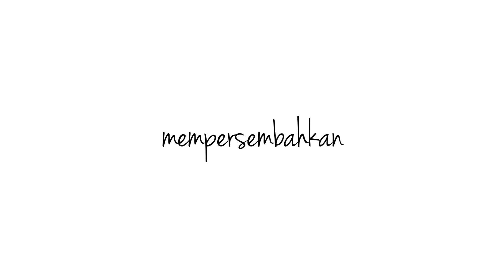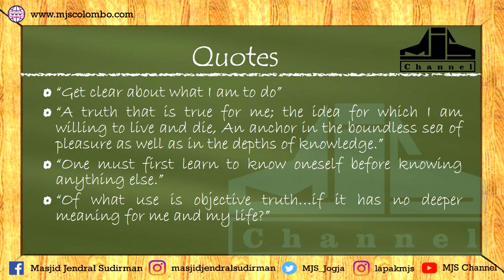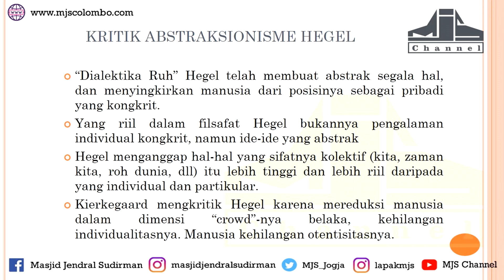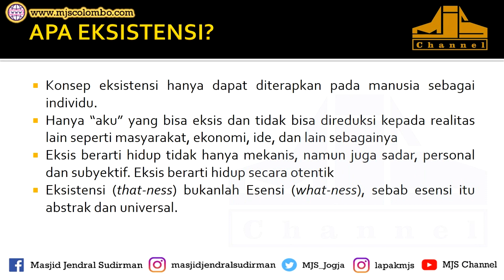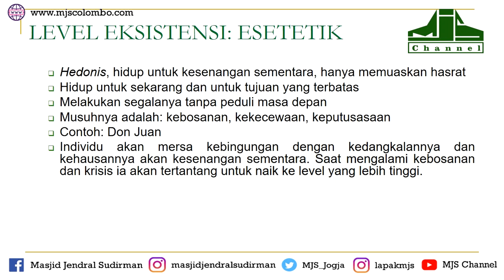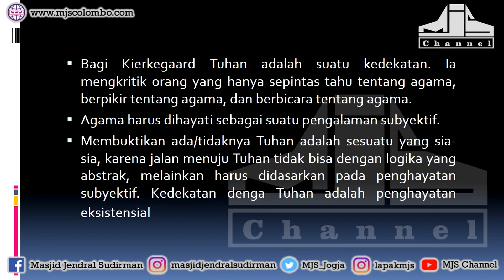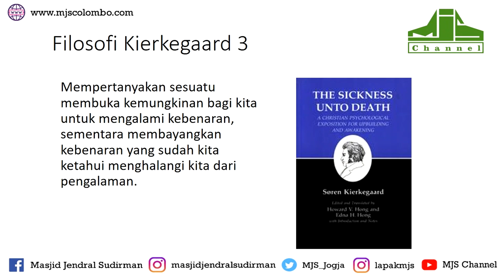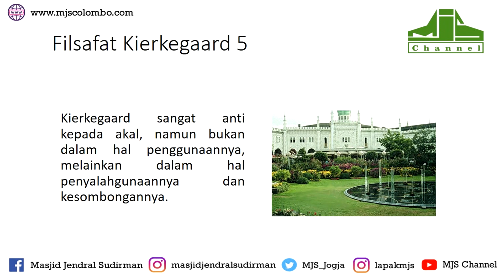Ngaji FIlsafat 31 : Soren Kiekegaard - Eksistensialisme #1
Ngaji Filsafat : Soren Kiekegaard - Eksistensialisme #1
Ngaji Filsafat 31
Edisi : Eksistensialisme
26 Februari 2014

Ngaji filsafat pertama kali di selenggarakan pada hari Minggu 21 April 2013, setelah itu disepakati Ngaji Filsafat berlangsung rutin setiap hari Rabu pukul 20.00 WIB bertempat di Masjid Jendral Sudirman Kolombo, Jln. Rajawali No. 10 Kompleks Kolombo, Demangan Baru, Caturtunggal, Depok, Sleman, Yogyakarta 55281